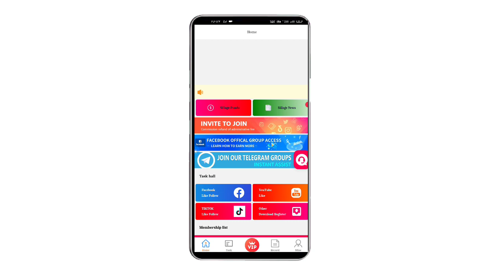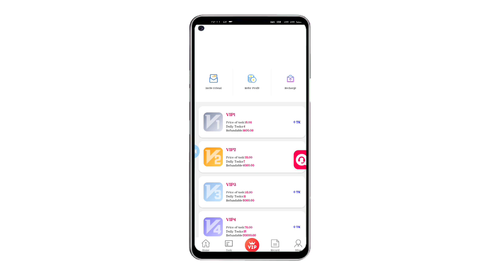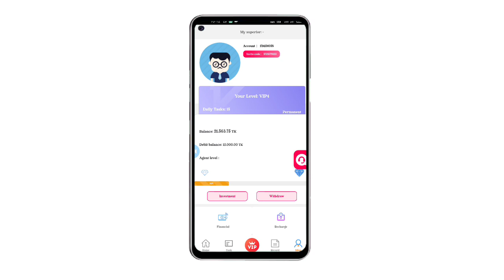How to sillage loan - সেলেজ লোন আসলে কি এই ভিডিতে সব জানুন।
*VIP1 বর্তমান মূল্য ডিপোজিট সহ* *২,০০০( ৪০০+১,৬০০) টাকা। ১লা জুলাই থেকে VIP1 এর মূল্য ডিপোজিট সহ হবে ২,৪০০ ( ৮০০+১,৬০০) টাকা*।

*VIP2 বর্তমান মূল্য ডিপোজিট সহ ৫,০০০ (১,০০০+৪,০০০)  টাকা। ১লা জুলাই থেকে VIP2 এর মূল্য ডিপোজিট সহ হবে ৬,০০০ ( ২,০০০+4000) টাকা*।

*VIP3 বর্তমান মূল্য ডিপোজিট সহ ১০,০০০ ( ২,০০০+৮,০০০) টাকা। ১লা জুলাই থেকে VIP3 এর মূল্য ডিপোজিট সহ হবে ১২,০০০ ( ৪,০০০+৮,০০০) টাকা*।

*VIP4 বর্তমান মূল্য ডিপোজিট সহ ২৫,০০০ ( ৫,০০০+২,০০০০) টাকা। ১লা জুলাই থেকে VIP4 এর মূল্য ডিপোজিট সহ হবে ৩০,০০০ ( ১০,০০০+২০,০০০) টাকা*।

*VIP5 বর্তমান মূল্য ডিপোজিট সহ ৭৫,০০০ ( ১৫,০০০+৬০,০০০) টাকা। ১লা জুলাই থেকে VIP5 এর মূল্য ডিপোজিট সহ হবে ৯০,০০০ ( ৩০,০০০+৬০,০০০) টাকা*